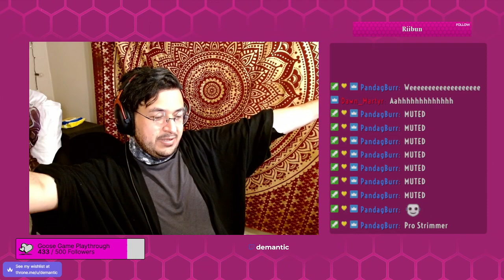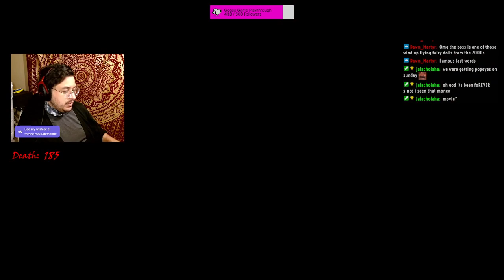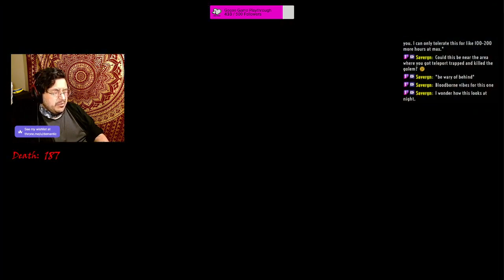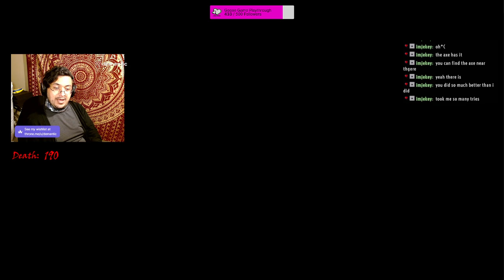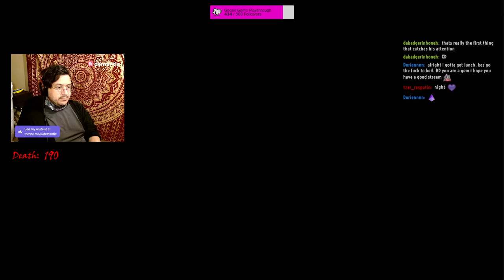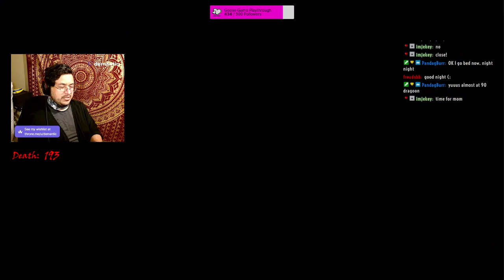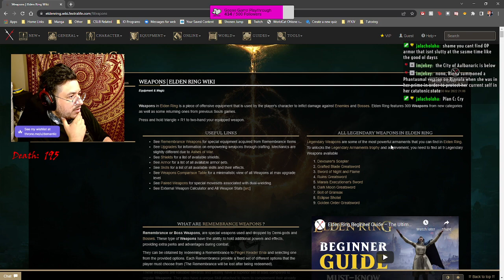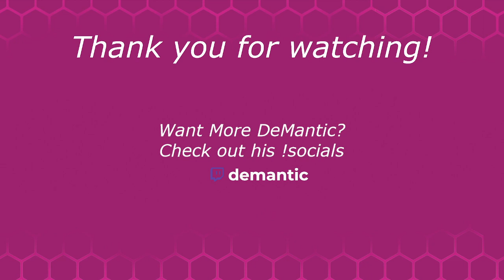[VOD] To the Academy! | Elden Ring pt. 8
Behold as a Mediocre Souls player attempts to feel like a badass in Elden Ring and fails hilariously and often.

Want to watch live?